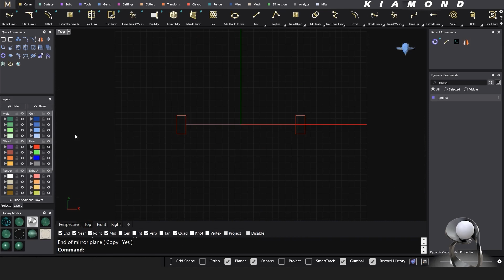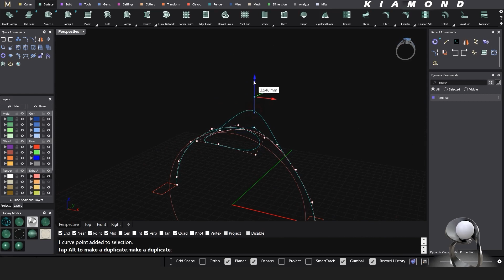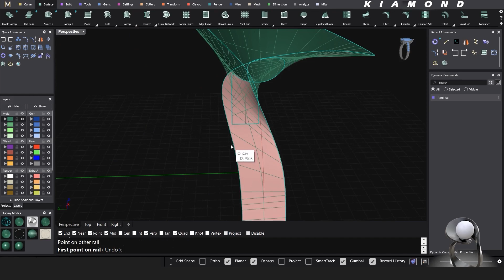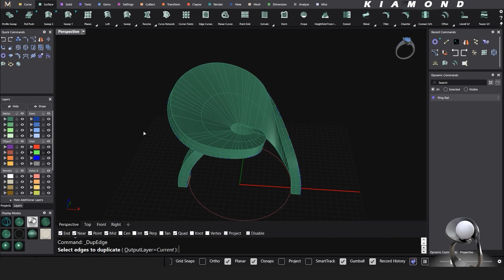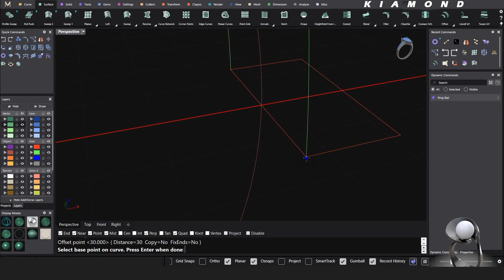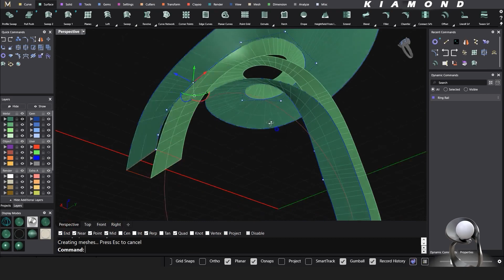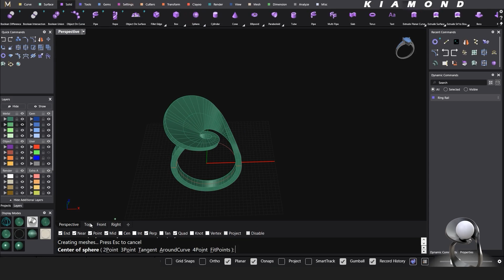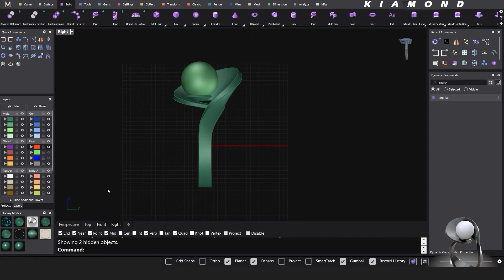Mobius Pearl Ring Modeling with Kiamond Studio- Jewelry Design Mastery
Welcome to our tutorial on CAD jewelry design! Whether you're an aspiring jewelry designer or simply curious about the world of jewelry design, this video is one of your key to unlocking the world of digital jewelry creation.
In this video you will learn to Model a Women Ring in David Yurman Styles.

You'll learn how to transform your creative ideas into stunning 3D jewelry models, right from the comfort of your computer.